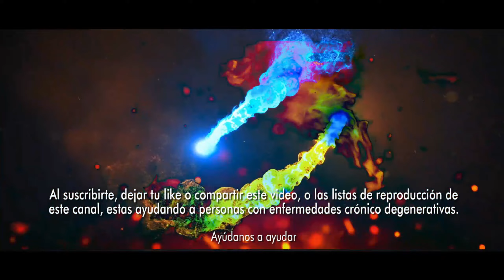AMLO usa cobertura de TV Azteca con fin electoral, dice Salinas Pliego en video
• AMLO usa cobertura de TV Azteca con fin electoral, dice Salinas Pliego en video. El empresario Ricardo Salinas Pliego, le respondió por medio de un video en la red social X (antes Twitter) al presidente López Obrador, después de que esté mencionara que hay una campaña en contra de su gobierno ante la tragedia causada por el huracán "Otis" en Acapulco.. Don Ricardo aprovecho para hacer crítica al presidente en un video con duración de 6 minutos, donde lo acusó de promover la polarización y el resentimiento, pidiéndole aceptar sus errores y dejando claro que confiaba en que el presidente y él siguieran encontrando la forma de hablar y encontrar puntos en común a favor de México, pero siempre respetando sus diferencias y privilegiando el diálogo.. "Por el bien de Acapulco y de México, ojala que el presidente y la gente que está a su alrededor; reflexione, recapacite y redirija los esfuerzos de su gobierno para atender la emergencia. Ojala que se de cuenta que la polarización que promueve a diario, la promoción del resentimiento y la falta de respeto hacia el trabajo y el reparto de culpas, abonan muy poco a la reconstrucción de la esperanza y del futuro".. “El presidente no es la víctima; las víctimas están en Guerrero”. Después de que el pasado viernes 3 de noviembre; el presidente en su conferencia "mañanera", expresara molesto que hay una campaña de TV Azteca señalando la incapacidad de su gobierno, que hasta el momento ha provocado el huracán "Otis", Salina mostró su rechazó ante el cobro de litigios fiscales hacía sus empresas y menciono que son "largos y añejos", que de ser necesario usaría "todos los medios legales" para defenderse, ya que es derecho de todos, frente al abuso de poder.. Dentro de su queja pública, también menciono al Poder Judicial, ya que considera que estos cobros son actos de injusticia y abusos del Estado, y que todo México necesita de un poder judicial independiente, con jueces que puedan trabajar sin presiones y pongan limite al exceso de otros poderes para así defender a todos y condeno la violencia verbal y el señalamiento de corrupción en contra del ministro Luis María Aguilar, encargado de llevar el caso de Grupo Salinas en contra de los créditos fiscales.. Salinas Pliego cerro el video mencionando que como mexicano tiene un compromiso con la libertad y las causas nobles que México necesita "los miles de colaboradores de Grupo Salinas lo saben, y por eso buscamos a diario lo mejor para nuestras familias y nuestras comunidades ¡Aquí estamos y aquí vamos a seguir!"